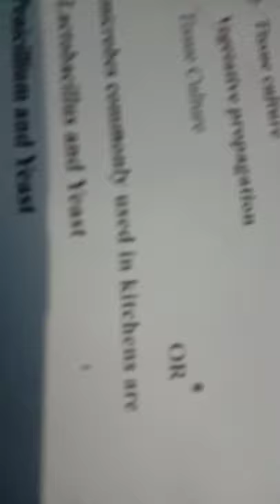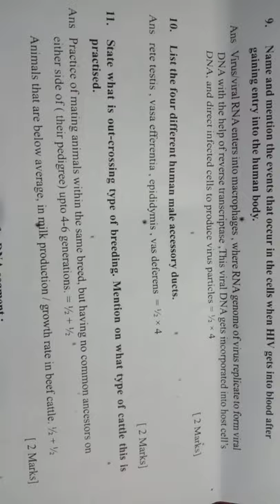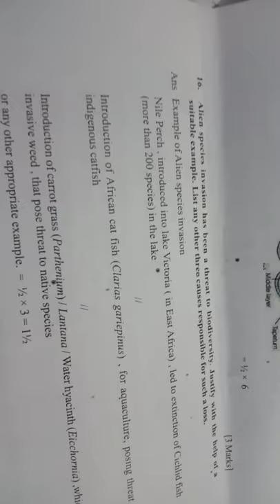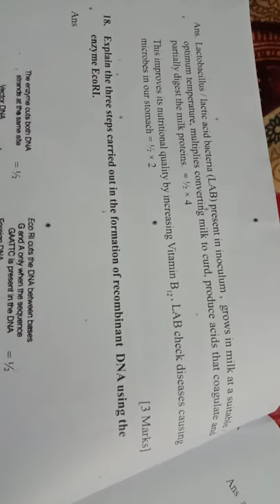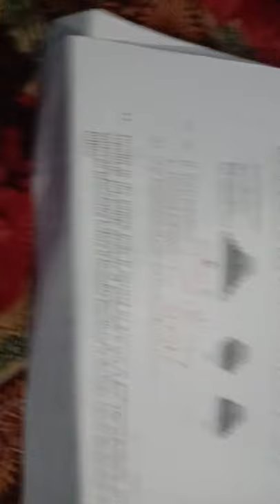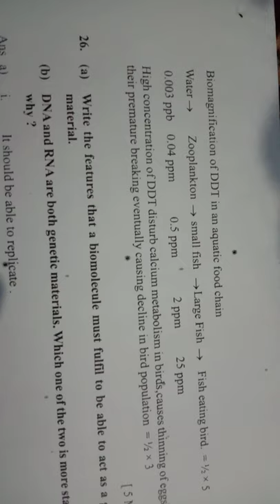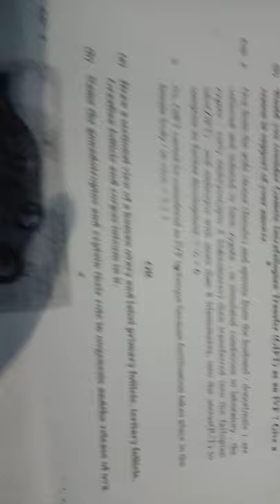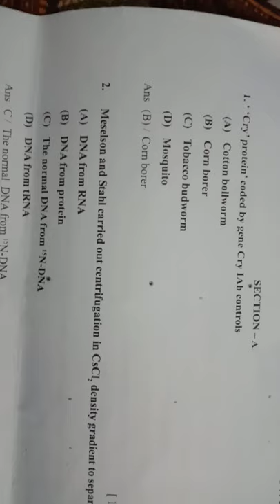Class - 12th ,Sample Paper B - 1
Teaching purpose